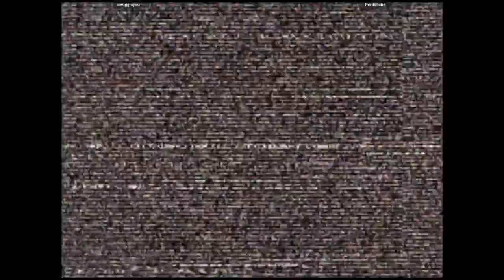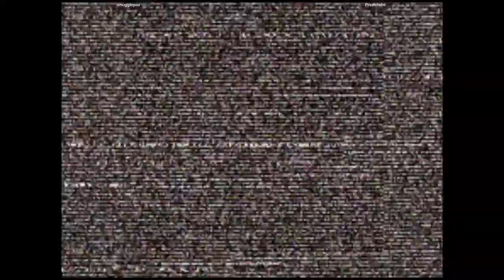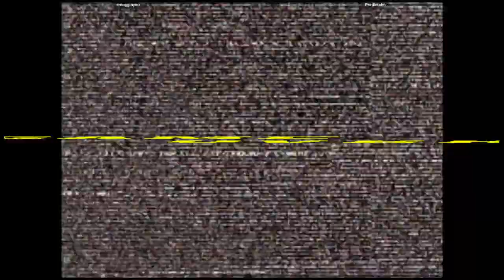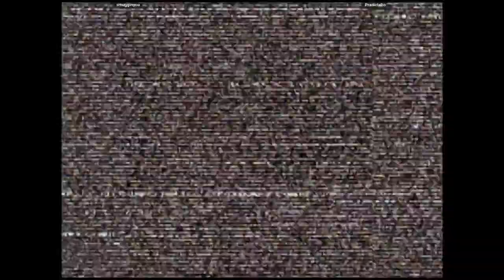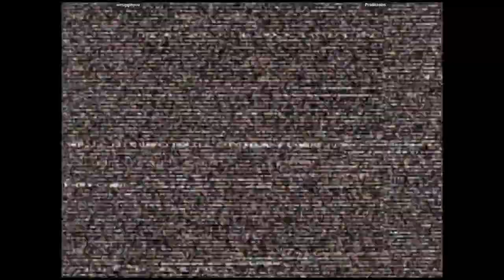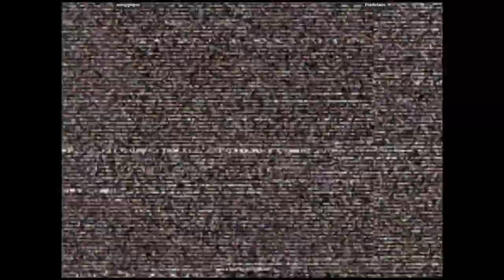CVS2 🕹 smugginyou VS Pradictabo